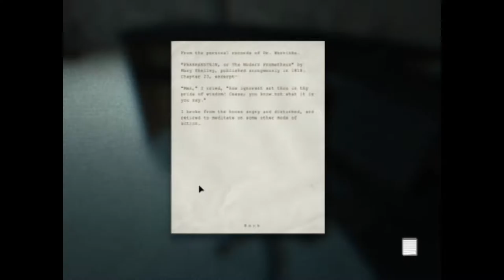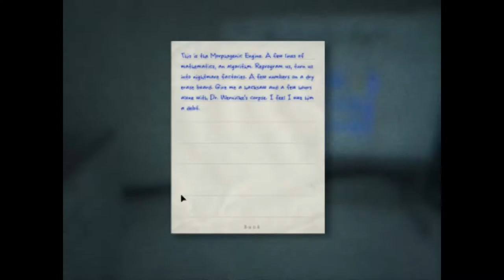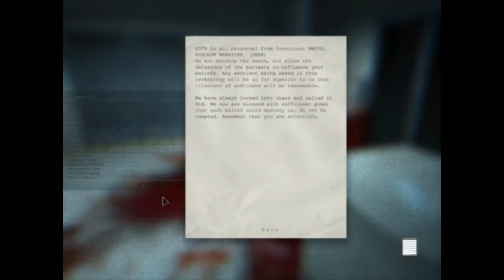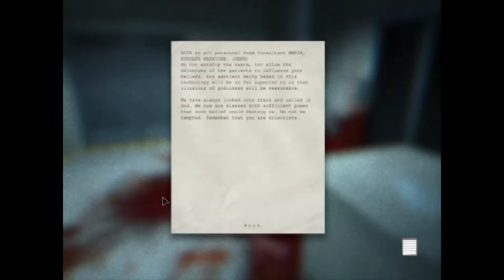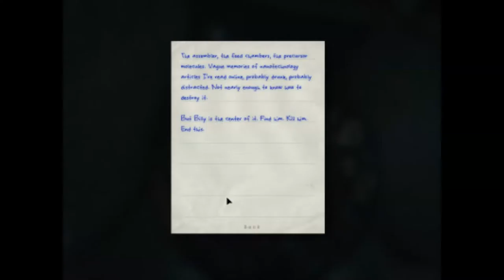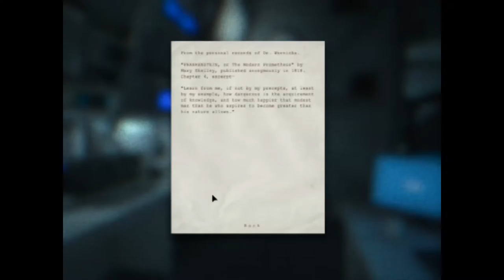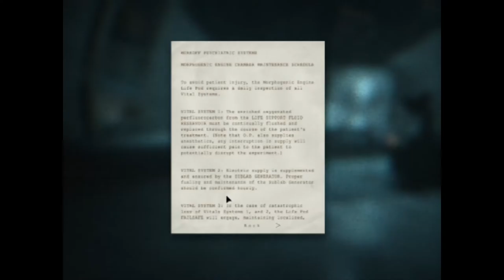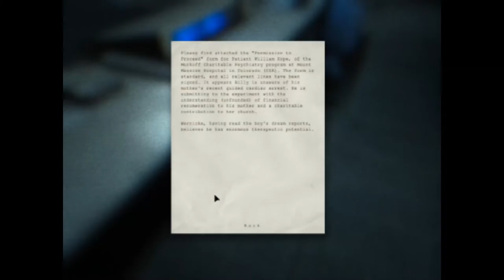Outlast #5 FINALE Haunted Ice Caves & Escape By Soul